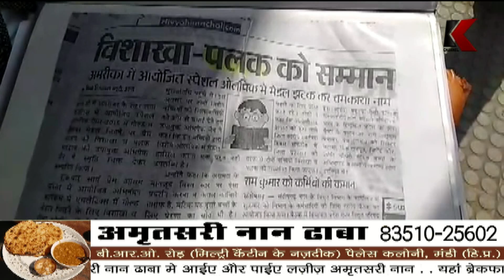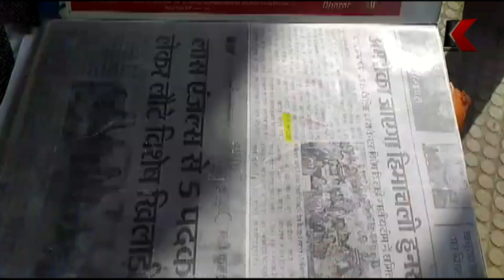प्रदेश सरकार खिलाड़ियों के साथ कर रही है भेदभाव ,खिलाड़ियों को नहीं दी जा रही प्रोत्साहन राशि